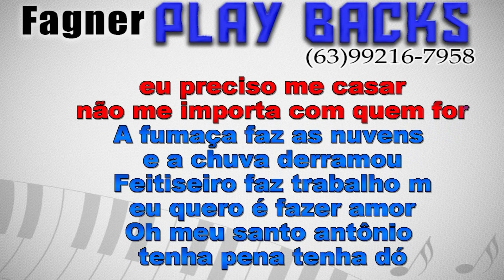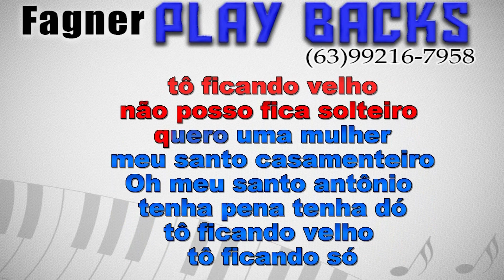KARAOKÊ - SANTO CASAMENTEIRO - RASTAPÉ FAGNER VERSÃO 2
Playback Disponível - SANTO CASAMENTEIRO  -  RASTAPÉ FAGNER VERSÃO 2
Link para compra direta com Fagner Playbacks!